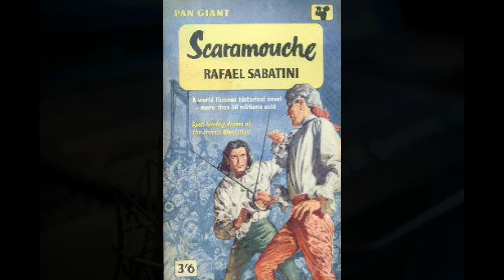"The Man with the Mask" - Bev Pegg & Friends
“The Man with the Mask” (Pegg).
Performed by Bev Pegg & Friends
Beaujangle DB0625
Track taken from Bev’s 1976 album
“Away from The Sand”. Beaujangle DB0006

Song written January 1974
Recorded at Kinver Studio commencing February 1974
Bev Pegg – vocal / guitar / bass guitar / mandolin / bass harmonica
Norman Nankervis-violin
John Richards – guitar
Harry Rowlands – organ
Paul Mackreath – drums
Kate Binnion, Gary Tolley & Paul Mackreath – backing vocals